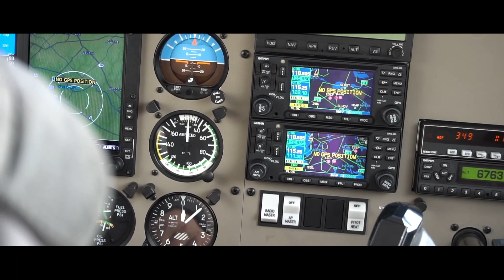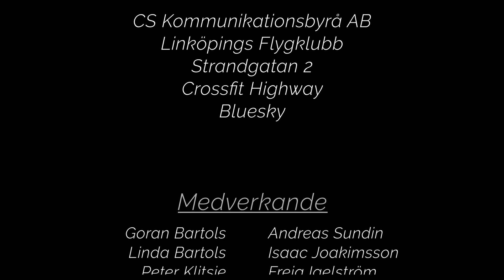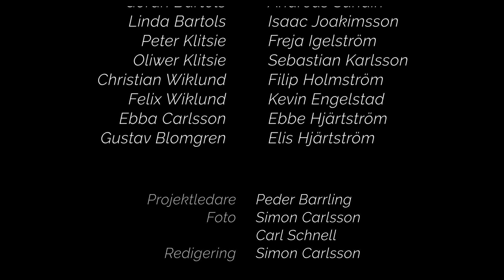Prime Creation - Vi Följer Dig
The official Linköping Hockey Club intro song.

Music & Lyrics: R. Arnell, R. Tainamo, P. Barrling
Projekt Manager: Peder Barrling
Photo: Simon Carlsson, Carl Schnell
Editing: Simon Carlsson

Ända sedan ett frö blev sått
Har mitt hjärta färgats rött, vitt, blått

Ett rovdjur vaknar ur sin sömn
Över broarna vi delar samma dröm

Ååh Linköping, du betyder allt för mig
Aldrig ska du vara ensam, hela staden följer dig (Vi följer)
Aldrig ska du vara ensam, hela staden följer dig
Vi följer dig

Tiden har kommit för stadens lag
Känner styrkan från ett lejons andetag
Vägen framåt mot succé
Tillsammans Är Vi Starka L-H-C!

Vi följer dig

(Vi följer dig)
Ååh Linköping